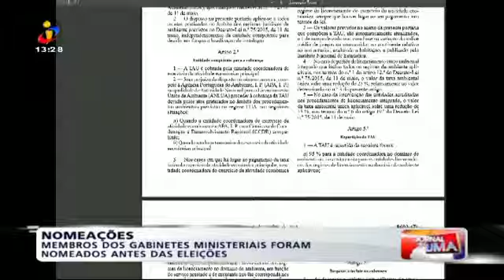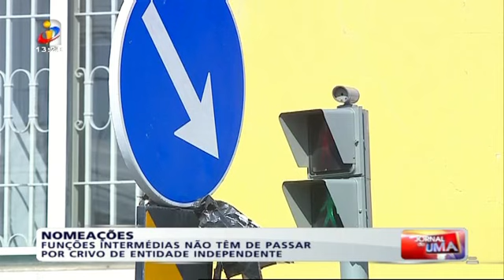Passos Coelho antes das Eleições faz Nomeações( emprega os amigos/as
Vergonha..

Imagens TVI.